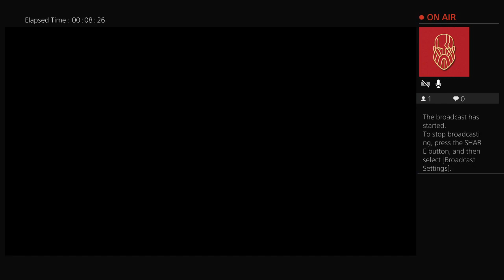For Honor - Shaolin Gets A Stand